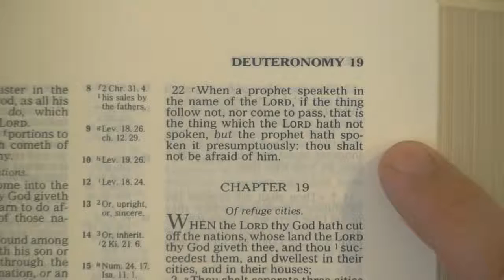The False Prophecies Of Paul Begley